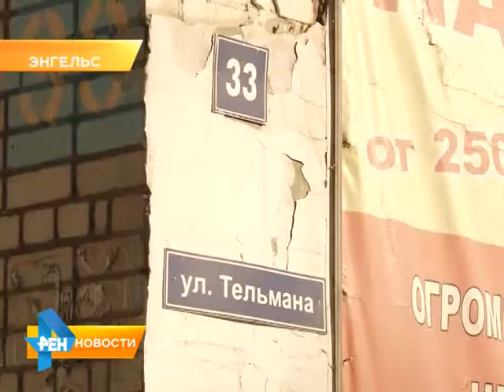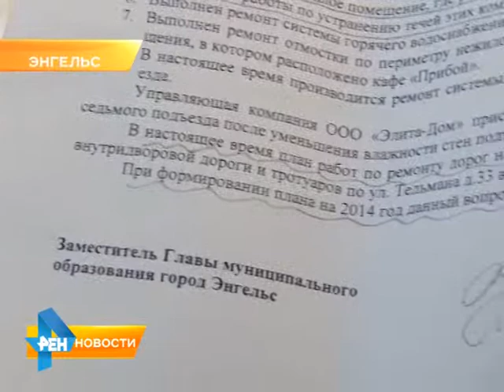Жители дома в Энгельсе не могут добиться ремонта жилья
В управляющей компании людям объясняют, что всему виной пустующая квартира на первом этаже, в которой рвутся трубы и от горячего пара гниют стены. Но хозяин помещения не появлялся много лет, а коммунальшики не могут проникнуть на частную территорию. Почему права одного человека нарушают права целого подъезда, выясняла Юлия Шишкина. Сюжет вышел в эфир 18 февраля 2015 года.